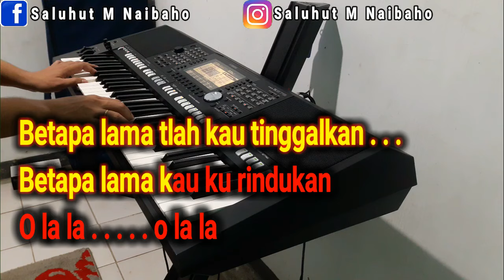O LA LA [KOES PLUS] KARAOKE II LIRIC II HD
Selamat Bernyanyi...

Betapa lama tlah kau tinggalkan
Betapa lama kau kurindukan
O Lala.. O Lala..

Tanda mata darimu untukku
Akan selalu mengingatkanmu

Lama sudah kita tak bertemu
Ataukah mungkin kau telah jemu
Jangan berpura-pura padaku
Kau menyedihkan hatiku
wow..wow..wow..